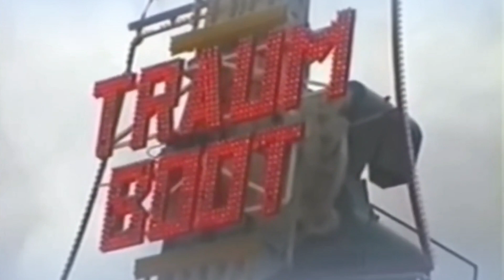AWESOME HUGE LOOPING SHIP "TRAUM BOOT" (KAISER) 1997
Experience the incredible sight of the huge looping ship "Traum Boot" from 1997. Get ready to be amazed by this looping marvel!

Do you also love amusement parks, luna parks, fairs, and water amusement parks? If you enjoy the thrill of roller coasters, fun rides, and exciting attractions, then this video is perfect for you! Join us as we explore the world of theme parks and share the excitement of epic adventures. From heart-pounding coasters to family-friendly attractions, there's something for everyone to enjoy.

Manufacturer: Weber
Type: Traum Boot
Owner: Kaiser

Filmed by Wiktorhn1000
Creation by EXCITER